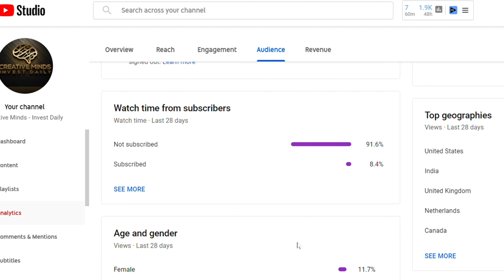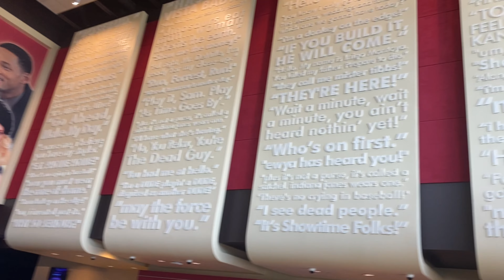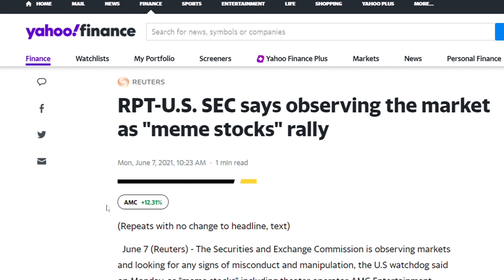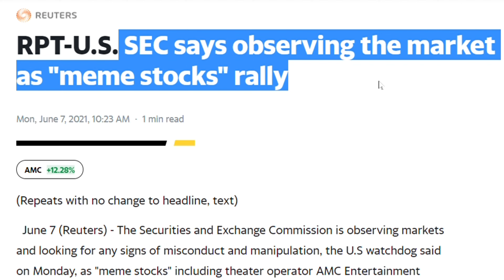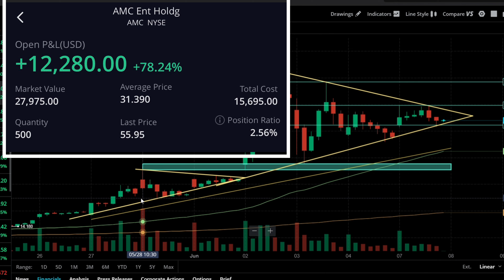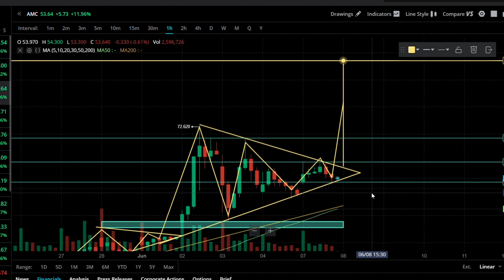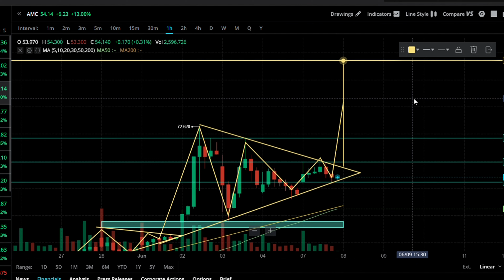AMC Stock Analysis and Price Prediction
Sincerely,
In all financial markets, the opportunity to make money comes with a risk that must not be neglected. Always stay aware of the risks and be willing to accept them. Never trade with money that you cannot afford to lose. We are not your financial or investment advisors. We cannot and will not be held liable for any actions you take because of our opinions and the content in this channel, any of its social media platforms, or websites. Always stay skeptical and do your own research before participating in the financial markets. Nothing in this channel are recommendations, all the content provided are our humble opinions only. The performance of chart/candlestick patterns discussed on this channel is not necessarily indicative of future results. Technical analysts are not absolute and are prone to change due to future market events. Investing in any market is very risky and the risk for significant losses is substantial. The content in any of Kevin’s Youtube videos or this website shall not be construed as tax, legal, insurance, construction, engineering, health & safety, electrical, financial advice, or other & may be outdated or inaccurate; it is your responsibility to verify all information.
IF stocks or companies are mentioned, we may have an ownership interest in them -- DO NOT make buying or selling decisions based on our channel videos. If you need advice, please contact a qualified CPA, attorney, insurance agent, contractor/electrician/engineer/etc., financial advisor, or the appropriate professional for the subject you would like help with.